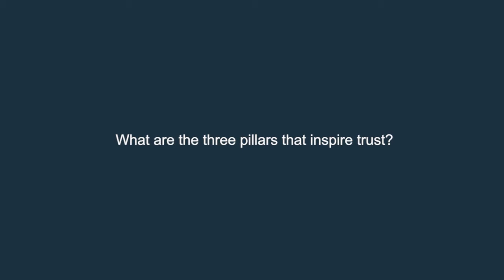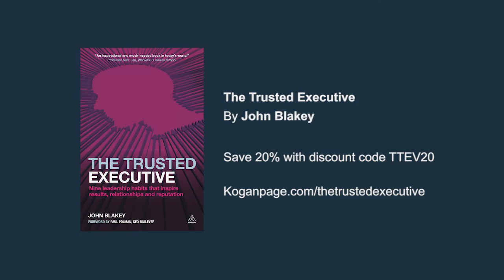What are the three pillars that inspire trust in a leader? | John Blakey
In this video, John Blakey, author of The Trusted Executive, explains each of the three pillars of trust; Ability, Integrity and Benevolence,and how they inspire trust in the eyes of business leaders' peers and employees and create trustworthiness.

Through innovative coaching exercises, self-assessment exercises, inspirational interviews with international CEOs and underpinned by rigorous academic research, The Trusted Executive gives leaders the tools to build trust through three key pillars. Underpinning these pillars lie nine habits of trustworthiness; habits that will enable executives to deliver outstanding results, inspiring relationships and a positive contribution to society.

The Trusted Executive by John Blakey is available from Kogan

John Blakey is a leading executive coach and board advisor working with CEOs and elite sport coaches around the globe. His business experience includes time as a Fast Track 100 entrepreneur, FTSE100 International Managing Director and Chair/Director of a number of voluntary organizations. He is a regular speaker at international business conferences and is an advisory board Chair for Vistage, the world's largest CEO membership organization. John is also one of two retained coaches by the Institute of Directors.